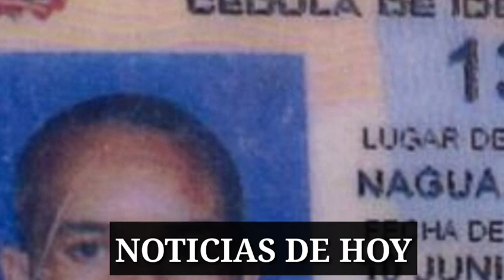Miren Como Paso Todo Esto Hoy Lunes 08??